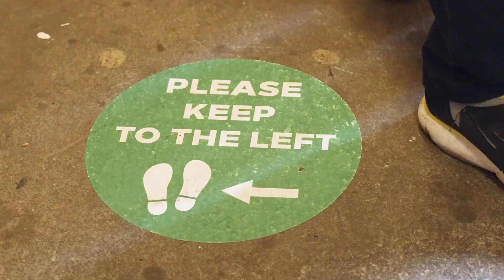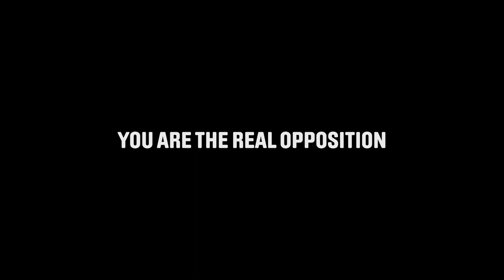TWT23 Wrap up - Thank you for an amazing Festival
Thank you for an amazing

We've got a world to save and win, let's do it!